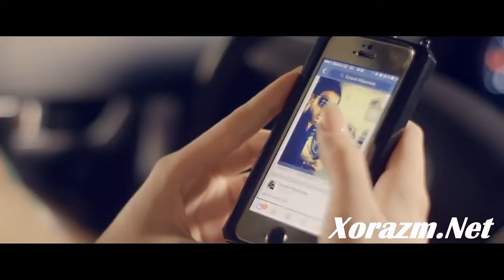Janob Rasul Sop sori Official HD video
testttttttttttttttttttttt